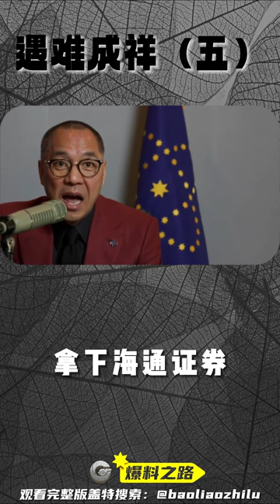郭文贵：放眼看过去，中南坑无一人有资格跟我较量。2012年确定习近平岐山上台后，国内所有人看郭先生就是尸体已经挂墙上的人。但郭先生却开始并购方正海通，继续为灭共做准备，战斗到2014年才离开中国大陆